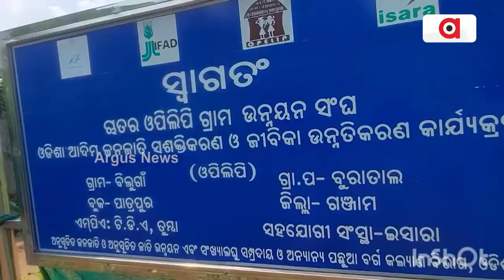ମୌଳିକ ଅଧିକାର ରୁ ବଞ୍ଚିତ ସାନସଚର,ସାନଗାଁ ଓ ବଡ଼ସଚର ଗାଁ || Basic facilities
ଚାରିଆଡ଼େ ପାହାଡ଼, ପର୍ବତ ଓ ନଦୀ ନାଳ । ମଝିରେ ଜନ ବସତି । ଗଞ୍ଜାମ ଜିଲ୍ଲା ପାତ୍ରପୁର ବ୍ଳକ ବୁରାତାଲ ପଞ୍ଚାୟତର 11 ନଂ ୱାର୍ଡର ବଡ଼ସଚର, ସାନସଚର ଓ ସାନଗାଁ । ଆଜି ବି ଏହି ତିନୋଟି ଗାଁରେ ମୌଳିକ ସୁବିଧା ପହଞ୍ଚି ପାରିନାହିଁ ।  ଶିକ୍ଷା, ସ୍ବାସ୍ଥ୍ୟ, ବିଦ୍ୟୁତ, ଗମନାଗମନ ଭଳି ସୁବିଧା ପାଇ ପାରି ନାହାନ୍ତି ଲୋକେ ।